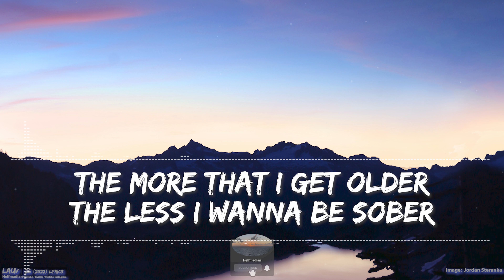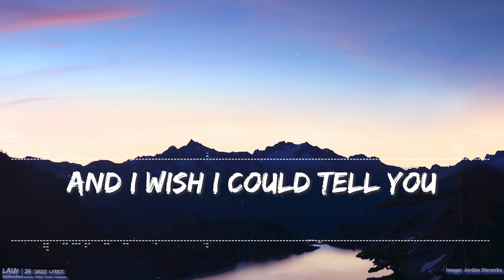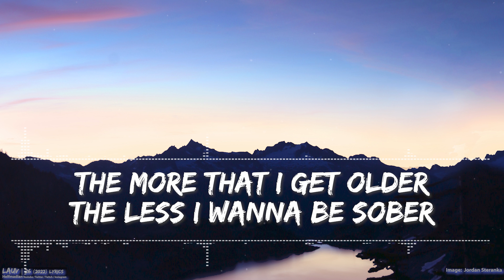Lauv - 26 (CLEAN) (Lyrics) - Full Audio, 4k Video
🎵 Support Lauv on socials! 🎵